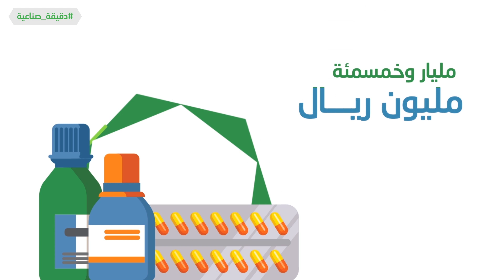دقيقة صناعية | أبرز صادرات المملكة